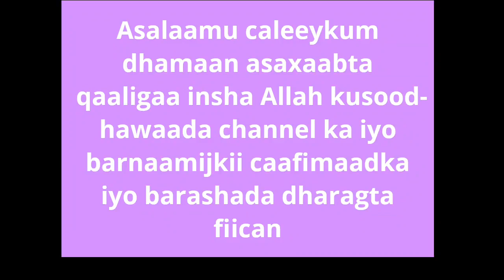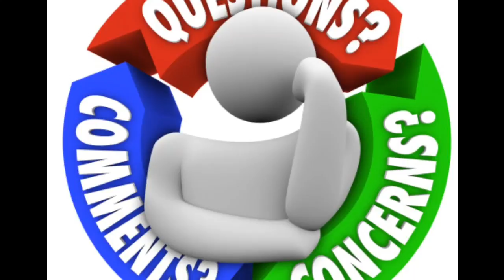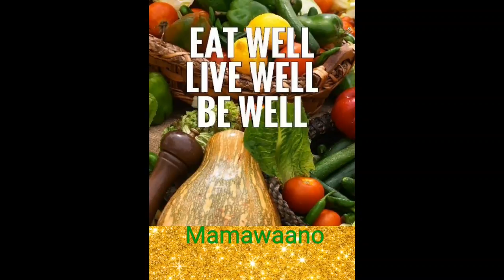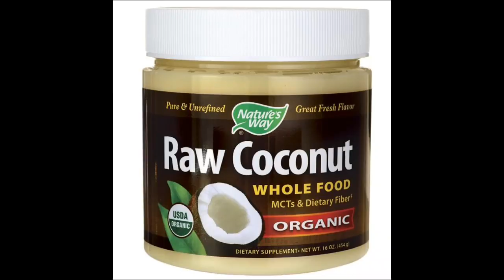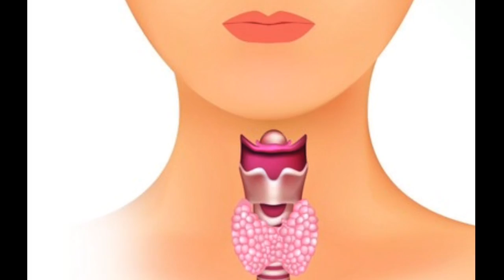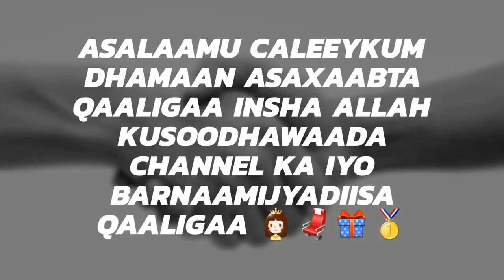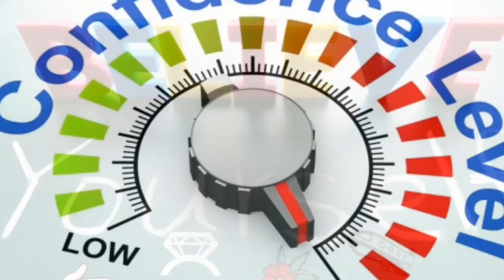cuntooyinka vitamin ka leh cun aad baanatide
Asalaamu caleeykum dhamaan asaxaabta qaaligaa insha Allah kusoodhawaada channel ka iyo barnaamijkii caafimaadka iyo barashada ama ogaashada waxa noo fiican dhamaanteen insha Allahu qeeyr 😍